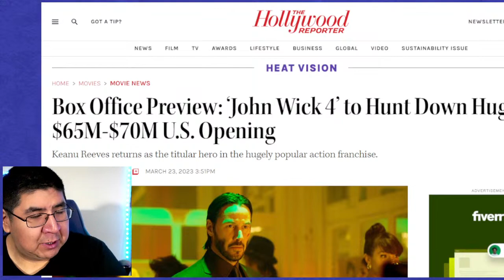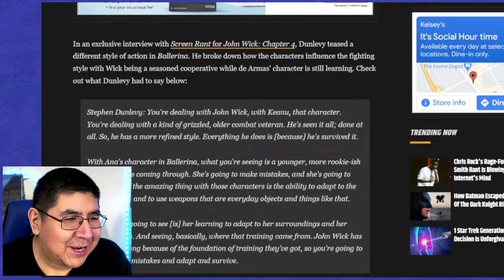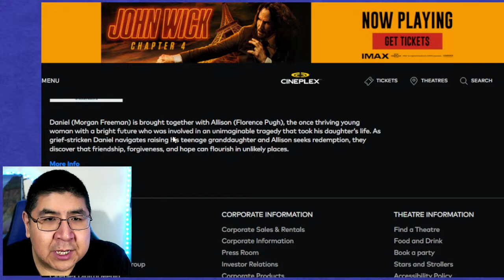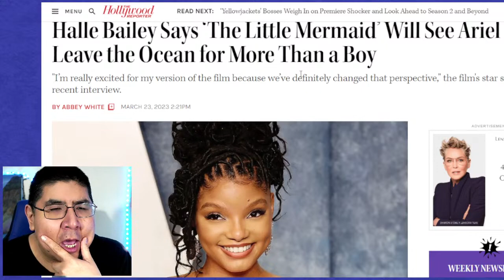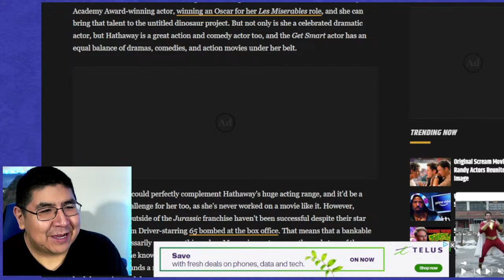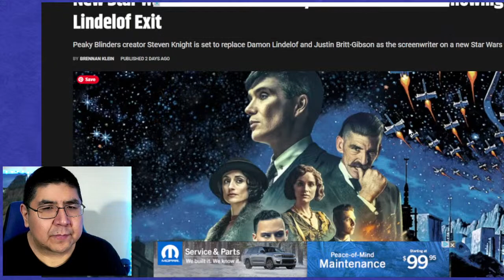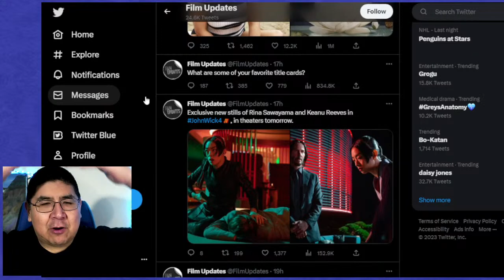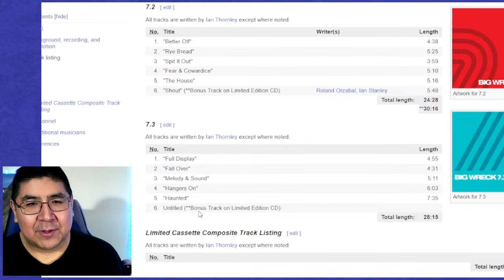John Wick Chapter 4 Arrives! March 24, 2023 Movie News by Mirror Domains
This is Mirror Domains Movie News Daily for March 24, 2023. This is Daily Entertainment News for Film and Movies. Here in this video we talk about trending movie news and entertainment headlines! On today's show we will talk about these topics:

Opening This Weekend
Guardians 3
Vertigo Remake
Halle Bailey
Anne Hathaway
Joker 2
Reddit Roundup